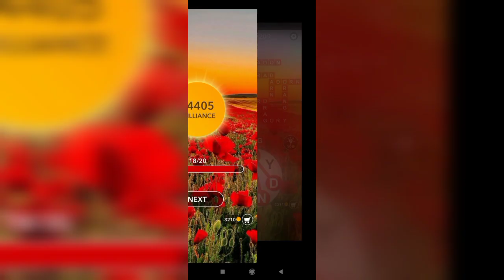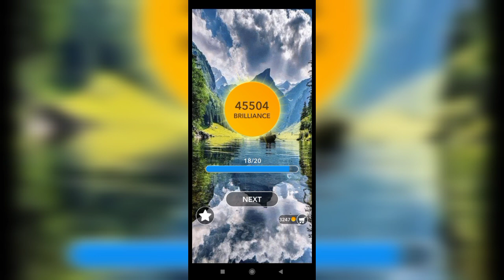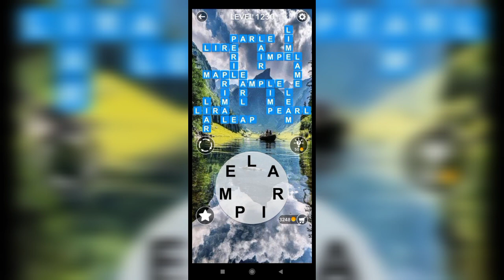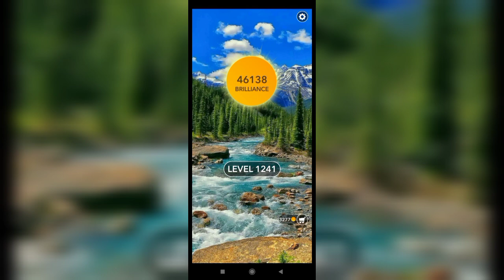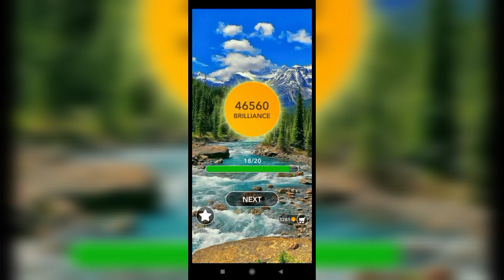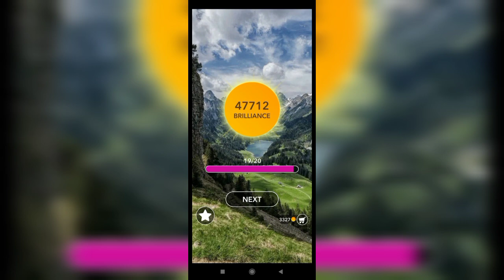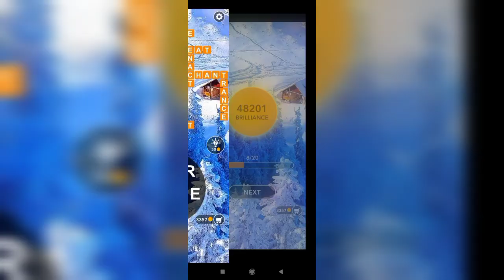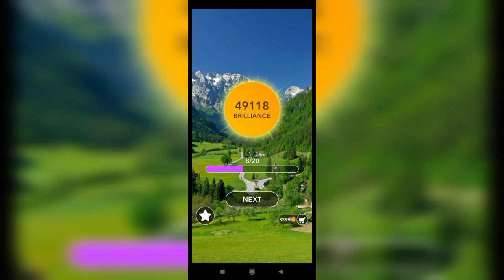Word Crossword Search - Level 1200-1300 Answers